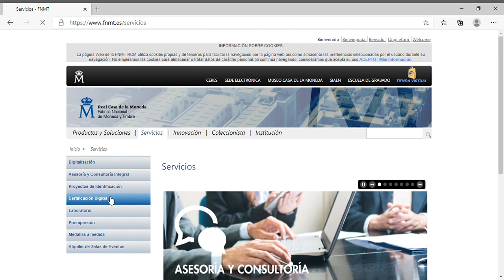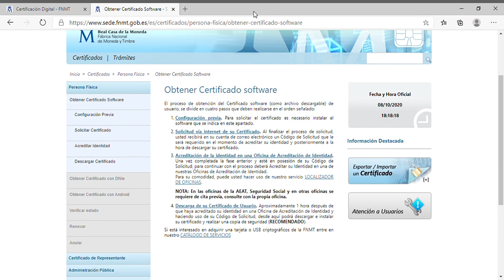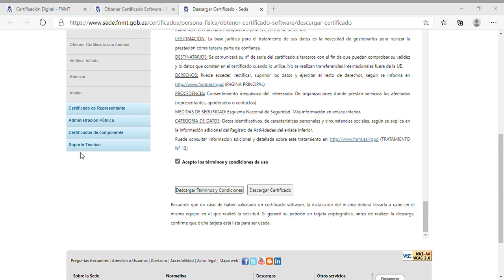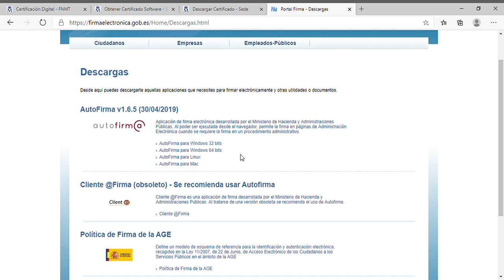ULPGC.- Vídeo tutorial sobre la solicitud de la firma electrónica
Gabriel Ojeda, uno de los estudiantes mentores de la iniciativa Help-TIC ULPGC, explica paso a paso cómo descargar el certificado digital en la web de la Fábrica Nacional de Moneda y Timbre (FNMT)

Recuerda que, si vas a solicitar una beca, es necesario utilizar certificado electrónico, sistema cl@ve o dni electrónico.
Tras la solicitud en la FNMT, podrás acreditar tu identidad en las diferentes Administraciones de los Centros de la ULPGC*

¿Tienes problemas en tu solicitud?
¡Help-TIC ULPGC te ayuda!